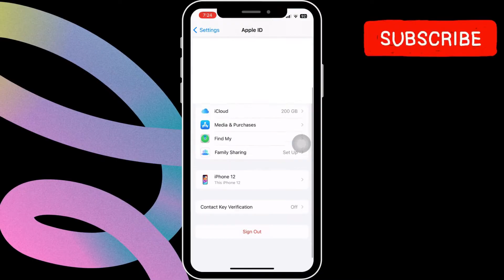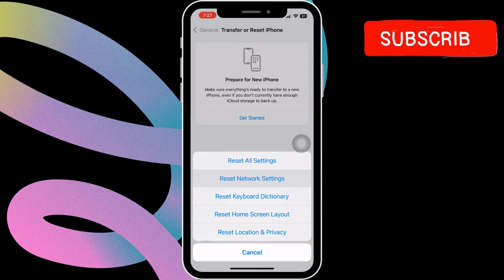How Fix iPhone or iPad Not Downloading Apps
If you can't download apps or games on your iPhone or iPad, here are some tips that will help fix the problem. This video will show you what to do if the App Store won't download or update apps on your iPhone or iPad.

why is my app store not downloading apps
iphone not downloading apps
app won't download iphone
apps not downloading app store
ios app store not downloading
unable to install app iphone
no apps downloading on iphone
iphone won't download app
ipad won't download app
apple store won't let me download apps
can't download apps on my iphone
why can't i download apps because of billing information
iPhone 15 not downloading apps
app store won't let me download apps